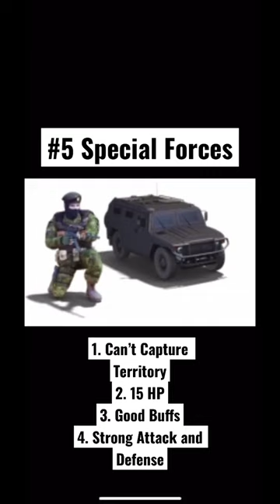TOP 5 INFANTRY UNITS IN CONFLICT OF NATIONS ⚔️